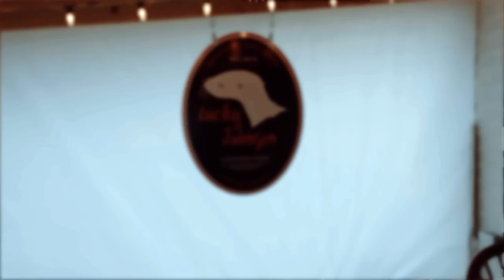Real. Lost River and Wardensville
Real. Los River. Food, lodging, shopping, outdoors.

Wild, Wonderful West Virginia.  You'll find it here.